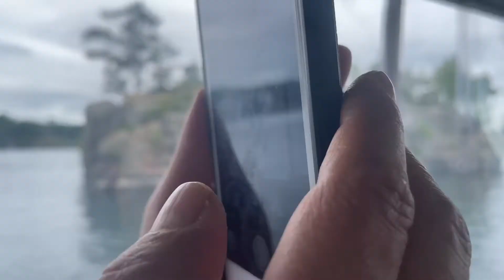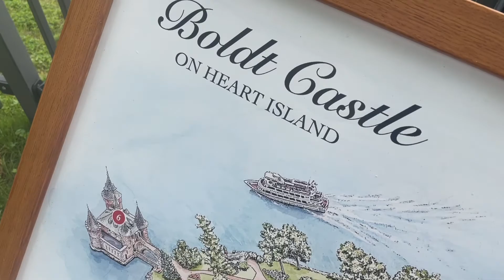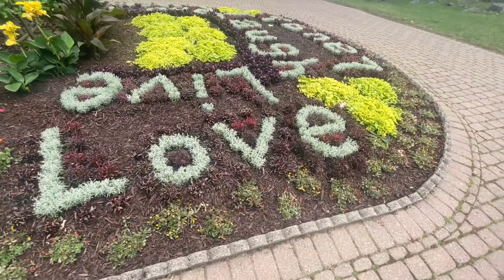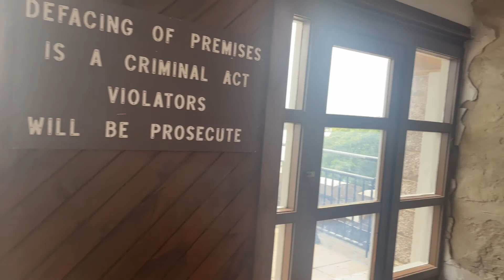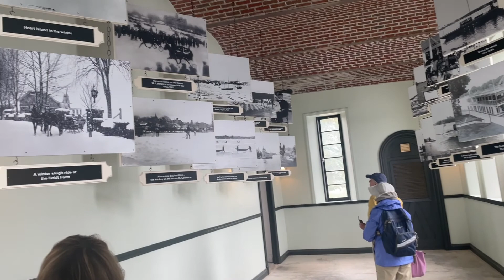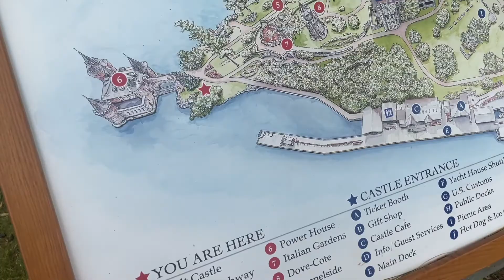One thousand Islands tour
If you enjoy the video leave a “LIKE” and COMMENT! ♥️

***I DO NOT OWE ANY COPYRIGHT OF THESE SONGS***